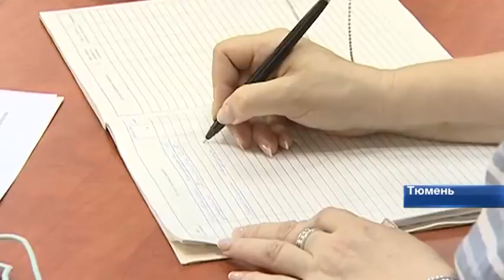ТСН-5 26 июля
О главном за 60 секунд:

1. На Ямале идёт борьба с огнем. В округе действует 28 очагов возгорания на площади в три тысячи гектаров. В ликвидации пожаров задействован 241 человек

2. Окружные избирательные комиссии Тюмени начали регистрировать кандидатов в депутаты областной думы. Теперь они могут приступить к избирательной кампании и участвовать в агитации.

3. Губернатор обсудил текущие проблемы с общественниками Тобольска. Владимир Якушев порекомендовал решать их сообща с властью.

4. 3 миллиона рублей потратят в Аромашево на ремонт школы. Средства появились за счет реорганизации местной администрации.

5. Около 2 500 жителей региона смогли найти временное трудоустройство с начала года. 74 % из них — жители сельской местности.